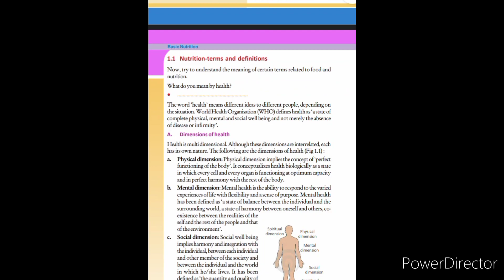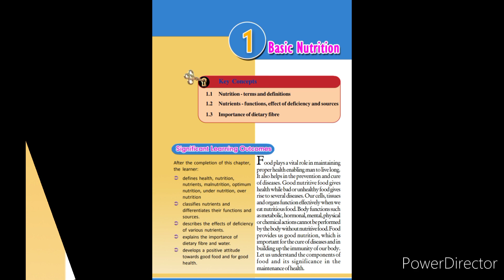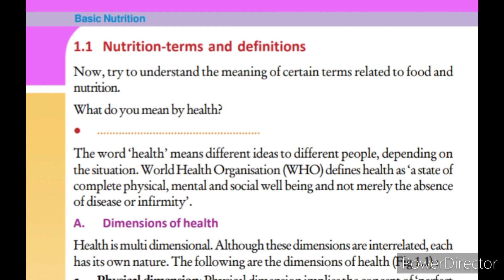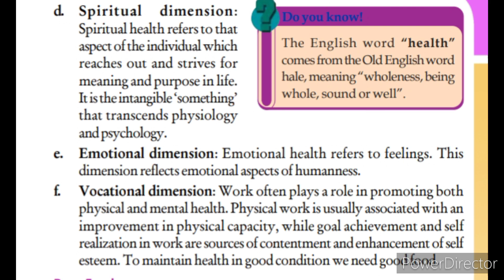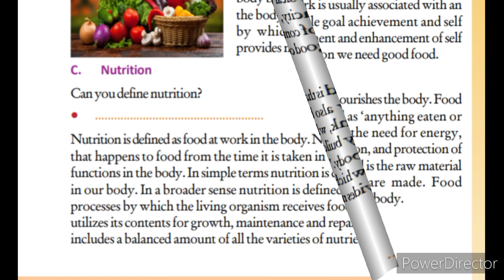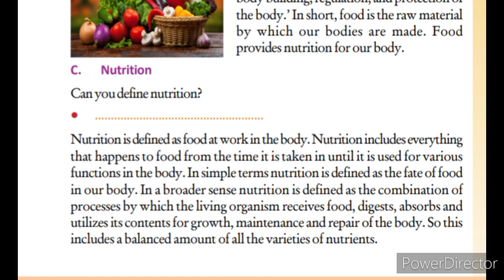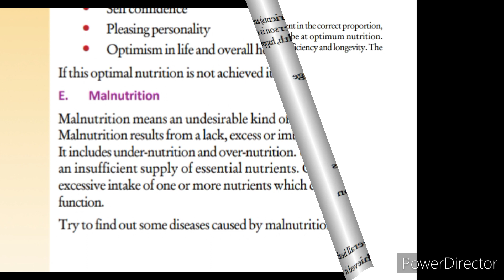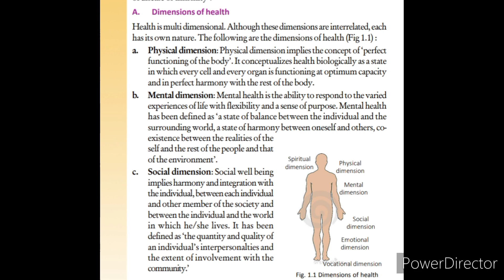Plus two Home science Chapter-1 Basic Nutrition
Basic nutrition
diamensions of health
optimum nutrition
malnutrition